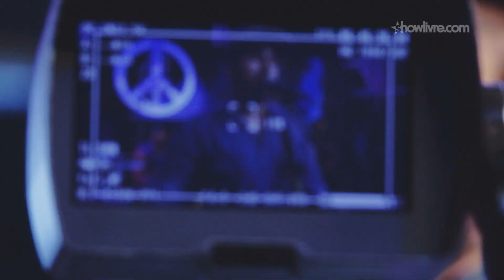Alan Gomes no Release Showlivre - Apresentação na Íntegra.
Alan Gomes  se apresentou no Release Showlivre, dia 24 de junho de 2019.

Alan Gomes é músico, produtor e compositor, da cidade de Bebedouro SP. Filho de músicos da clássica Banda "Tropicália", Alan sempre teve a música na sua família. Sua primeira banda de garagem se chamava Overdrive, onde tocavam muito Rock'n'Roll. Com o passar dos anos, fez um projeto mais 'light' intitulado como "Reggalia". O projeto "Alan Gomes" é uma junção do Rock e Reggae, que sempre foram suas maiores influências.

01.    O Segredo É A Paz - 0:02
02.    Descendo A Ladeira - 3:16
03.    Mentalize Positivo - 7:20
04.    Força E Fé - 10:45
05.    Reggalia - 14:05
06.    Naquela Noite - 18:00
07.    O Que Falar Do Amor - 21:50
08.    People Jungle - 26:10
09.    Universo Paralelo - 29:45
10.    Reggae E Rock’n’roll - 33:40

Conteúdo assessorado e protegido por Red Button - Rede de Canais.